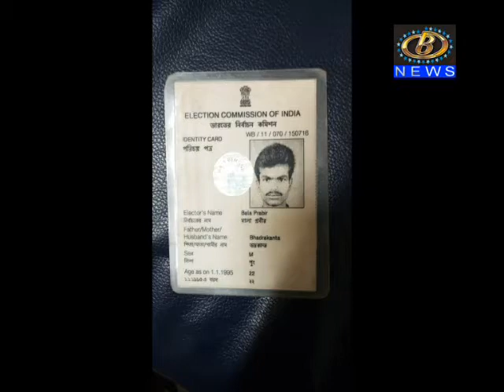बांधकाम मजूराची आत्महत्या